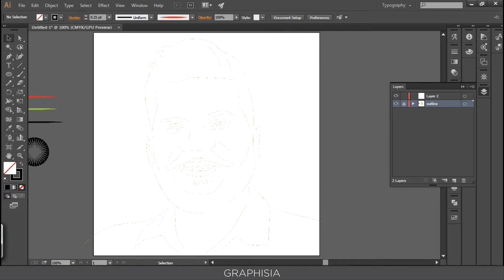Gaurav Chaudhary Vector Speed Line Art | Technical Guruji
Vector Portrait Speed Work of Gaurav Chaudhary aka Technical Guruji by Graphisia.
Music used is Safar by Bhuvan
Tags Used: